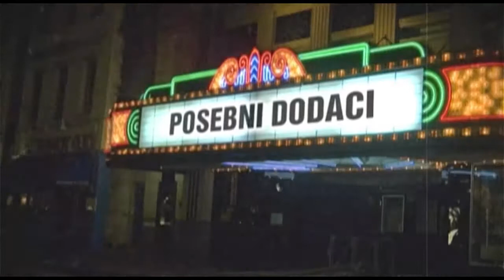Posebni dodaci: Takeshi Kitano - filmski maraton, 17-18.10.2020, HRT3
Posebni dodaci: Takeshi Kitano - filmski maraton - Najmirnije more toga ljeta, Zatoichi, Brother (Jakuza)

Emitirano na HRT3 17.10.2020 i 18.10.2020
Uvodna diskusija prije prikazivanja filma "Najmirnije more toga ljeta", komentari i uvod nakon i prije filma "Zatoichi", te uvod i komentari prije filma "Brother" ("Jakuza")

Gosti: Velimir Grgić i Tanja Vrvilo
Voditelj: Dean Šoša

00:00 1. dio: uvod, o Kitanu opcenito, najava filma "Najmirnije more toga ljeta"
06:35 2. dio: nasilje i nenasilje, komentar na "Najmirnije more toga ljeta", japanski film 90-tih i Kitano, tko je "Zatoichi" i uvodna rasprava o filmu "Zatoichi"
26:35 3. dio: komentar o filmu "Zatoichi", raznovrsnost Kitanovog opusa + jos o Kitanu opcenito, uvod u film "Brother" ("Jakuza")